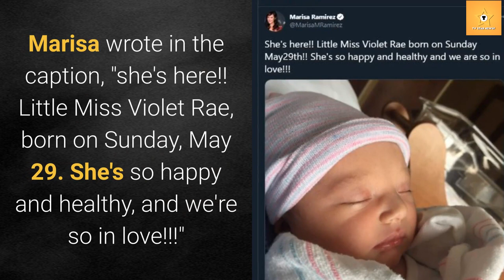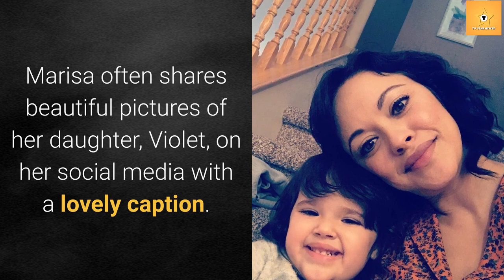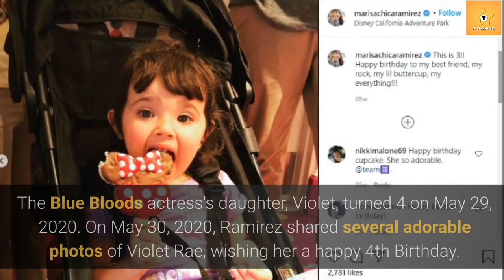Blue Bloods Marisa Ramirez Daughter Violet Rae Updates - Who is the Baby Father?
Blue Bloods star Marisa Ramirez welcomed a beautiful baby girl, Violet Rae, on May 29, 2016. Violet Rae is the first child of Marisa. She announced the baby's arrival through Twitter by sharing a newborn photo.